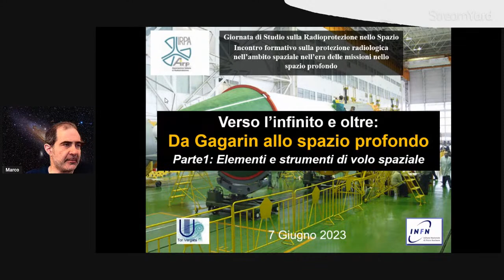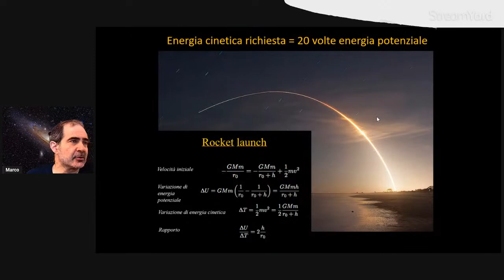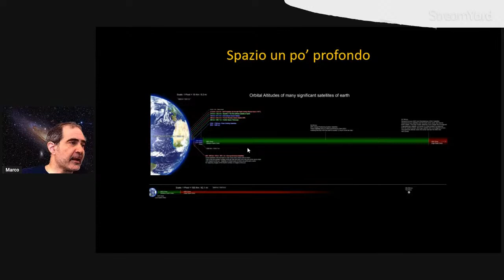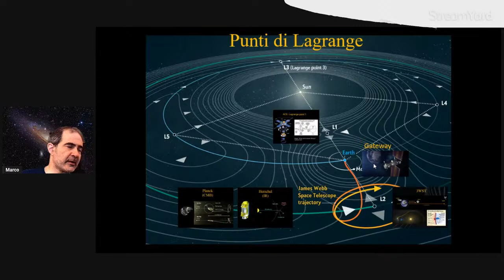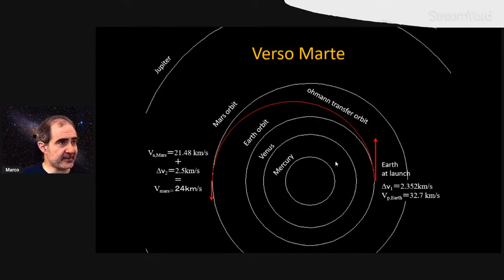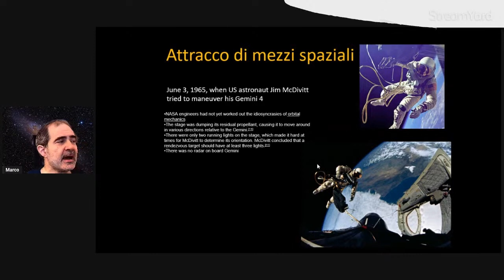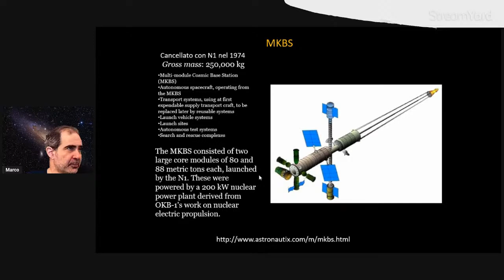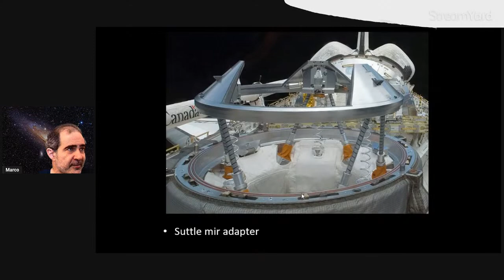Verso l’infinito e oltre:Da Gagarin allo spazio profondo: Elementi e strumenti di volo spaziale #1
Parte 1: Elementi essenziali per il volo spaziale - fisica e storia

Rielabolazione di una presentazione effettuata il 7 giugno 2023 nell'occasione della Giornata di Studio sulla Radioprotezione nello Spazio , organizzata dall'AIRP Associazione Italiana di Radioprotezione
Incontro formativo sulla protezione radiologica nell’ambito spaziale nell’era delle missioni nello spazio profondo.

Video realizzato in collaborazione con la SIPS, Società Italiana per il Progresso delle Scienze

0:00 Introduzione
1:36 Meccanica newtoniana
8:43 Spazio poco profondo
10:21 Spazio un po' profondo
12:20 Stabilità dei punti di Lagrange
15:08 Manovre orbitali
17:56 Altre orbite di trasferimento
20:13 Tesla Mars
24:53 Attracco di mezzi spaziali
26:11 La prima stazione spaziale Soyuz-11/Salyut 1
29:58 Stazioni Spaziali - Skylab